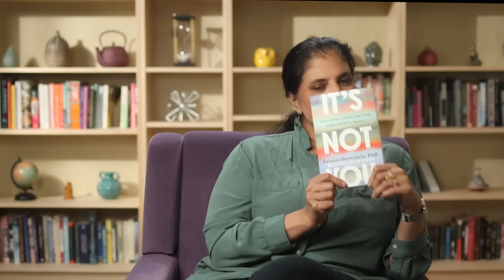When narcissists are taken to COURT